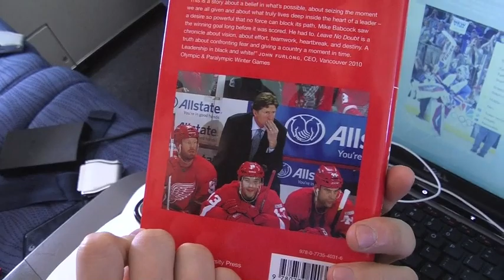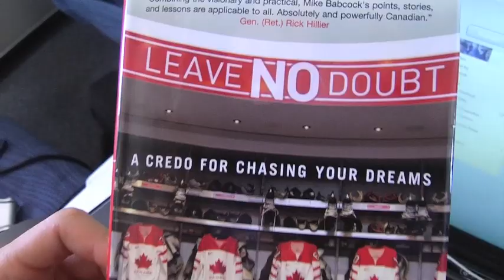Fucale at 40,000 feet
Halifax Mooseheads goalie Zach Fucale is 40,000 feet above sea level and is interviewed by John Moore as the team charter fight heads to Saskatoon, Saskatchewan for the 2013 Mastercard Memorial Cup.